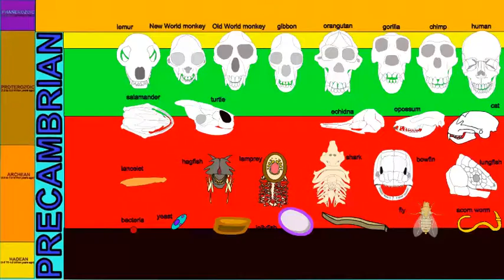GEOLGOIC TIME SCALE: PROKARYOTES IN PRECAMRIAN